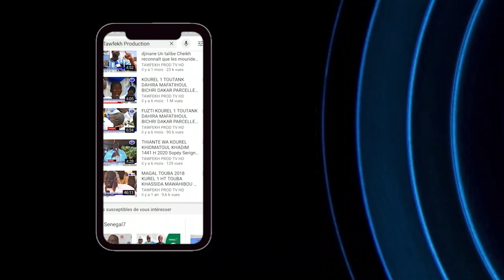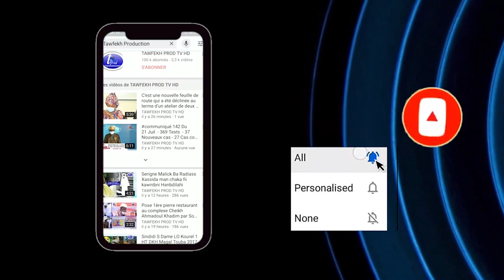KHASSIDA YI REK AK S.MOUSTAPHA SECK DIWANOU RAMADAN AK KENDOU SERIGNE TOUBA DU 05 05 2021